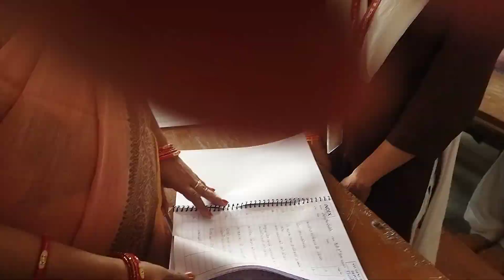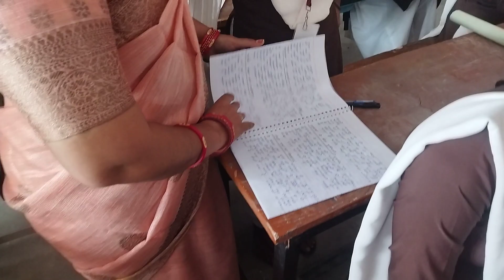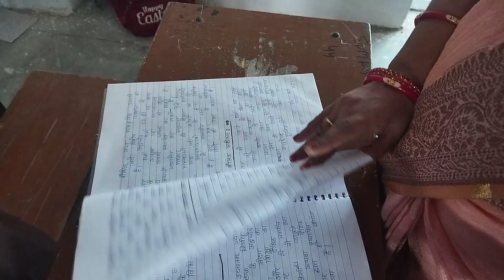B.A. 1ST SEMESTER EDUCATION VIVA EXAM 2023